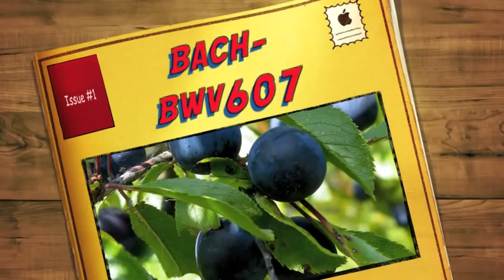Vom Himmel Kam Der Engel Schaar, by J.S. Bach (bwv 607)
To shepherds, as they watched by night,
Appeared a troop of Angels bright;
Behold the tender babe, they said,
In yonder lowly manger laid.
--Tr. R. Massie

I'd like to acknowledge the image licensors, and thank them for generous conditions that allow the use of their work:

by Phil Sellens
Blackthorn (Prunus spinosa)

by Dave Gingrich
Still life with fruit

by pizzodisevo
Melagrana frutto, Pomegranate fruit, Granatapfel-Frucht

by John M.P. Knox
Vivid Soap

by Chris Palmer
Flowers in handmade vase

by timlewisnm
This week's fruit 01.26.09 [26]

by Heather Kennedy
Bonus fruit plate from kind chef

by Russell Selph
Bowl of pills

by trialsanderrors
Hangman Bridge, Nuremberg, Bavaria, ca. 1895

Psalm 37:4